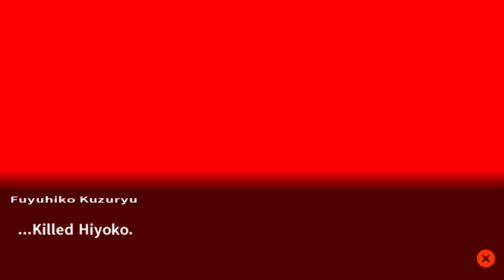Let's Play Danganronpa 2 Goodbye Despair Part 80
Hey what's up Akane do you want some food?